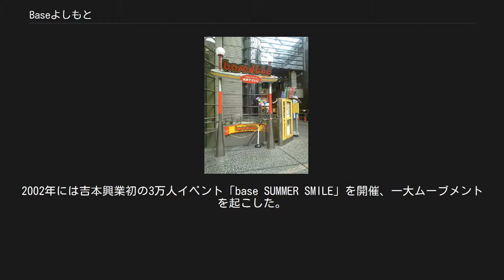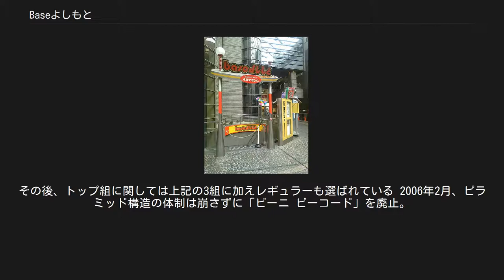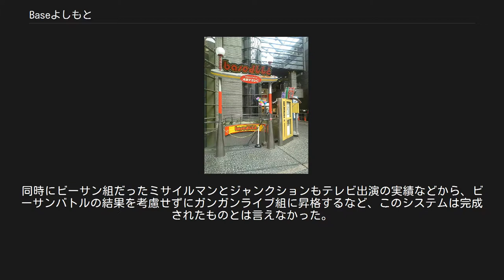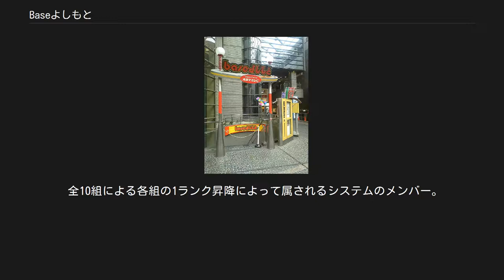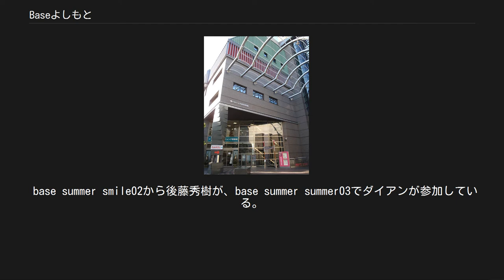Baseよしもと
baseよしもと（ベースよしもと）は、かつて大阪府大阪市中央区難波にあり、よしもとクリエイティブ・エージェンシー（2007年9月までは吉本興業）が運営していたお笑いの劇場。
なんばグランド花月の向かい、YES-NAMBAビル地下1階にあった。
通称:「base」。
 baseよしもと（閉館後に撮影） 劇場が入居していたYES-NAMBAビル（閉館・改装後に撮影） 1999年3月に閉館した心斎橋筋2丁目劇場に続く若手芸人の拠点として、同年9月に開館。
 baseよしもととしては、11年の歴史を刻んできたが、2010年12月3日に閉館。
2011年1月1日、同じYES-NAMBAビル5階のワッハホール跡地に設立される新劇場「5upよしもと」へ移転した。
新劇場移転まではヨシモト∞ホール大阪での公演が行われた。
baseよしもとは閉館後、改装されて新劇場移転の同日よりNMB48劇場として生まれ変わりNMB48の初公演が行われた。
 座席数は233席で、若手たちが日替わりでライブをするほか、テレビの収録も行われる。
主に若年層の観客をターゲットにしている。
 1999年から2003年まで、主に所属していたメンバーがWEST SIDEや毎日放送『?マジっすか!』などをきっかけに関西を中心にbaseよしもとブームを巻き起こした。
2002年には吉本興業初の3万人イベント「base SUMMER SMILE」を開催、一大ムーブメントを起こした。
2003年の「base SUMMER SMILE」をもって当時の主要メンバーは全員卒業。
この時代はbaseよしもと黄金期と呼ばれていた。
 2007年から2008年3月までのトップ組（NON STYLE、千鳥、笑い飯）は3組とも、元オーディション組である（NSC卒業者がいない）という特徴的な軌跡を残していた。
 2009年には関西テレビで放送されている番組「鉄筋base」（同年4月から『炎上base』）の公開収録を行っていた。
また『M-1グランプリ』、『R-1ぐらんぷり』の予選イベントの大阪地区会場としても使われていた。
 レギュラー出演芸人一組ごとにロゴマーク・キャッチフレーズがあった。
 太字は東京進出、グループ名横にはキャッチコピーを記載している。
 2000年 2001年 2002年 南海キャンディーズ、NON STYLE、とろサーモン以外はかつて全員うめだ花月に出演していた。
 【ワラbメンバー】 【プチbメンバー】 【オーディションtryメンバー】コンビ・トリオ 他多数。
 ピン芸人 他多数。
 主な組 他多数 開館から2004年9月までは、出演する芸人を「イチオシ組」「タレントプロデュース組」「ガブンチョライブ組」「プレステージ組」の4段階に分けていた。
 素人でも参加できる、いわばオーディション。
合格すると毎月一回行われる「プレステージ決勝」への出場資格を得ることができるが、決勝で上位5組に入らないと次の段階である“ガブメン”にはなれない。
 別名ガブンチョメンバー（略・ガブメン）。
毎週開催されているライブ「ガブンチョライブ」への出演資格を得た10組。
「プレステージ決勝」をパスすると出られるようになるが、毎月末に「プレステージ決勝」の上位5組との入れ替え戦「ガブンチョWAR」がある。
かなりシビアなポジション。
 略・タレプロ組。
ガブンチョから卒業するとこのポジションに。
単独ライブが行えるようになるほか、定期的に行われていた「SUPER base LIVE」へ出演できるようになる。
 ピラミッドの頂点に位置し、吉本興業が優先的にテレビ等に売り込むことを約束したポジション。
2003年のリニューアルで廃止された。
過去にイチオシ組だったのはFUJIWARA・2丁拳銃・シャンプーハット・陣内智則のみ。
 来場客が10代の女性がほとんどという実態や、劇場周辺などでのファンのモラルの低下もしばしば叫ばれ、2003年8月にリニューアル。
イチオシ組、タレプロ組とガブンチョ組の友近が2003年7月27日にWTCで行われたbase SUMMER SMILEをもって卒業、20代以上の男性もターゲットにしたうめだ花月に移動させ、変わってbaseよしもとは、より若手の出演機会を増やす劇場という方針転換が図られる。
また前体制のタレプロ組から唯一ダイアンが残り、1トップ体制で混迷期のベースを支えた。
ちなみにリ...